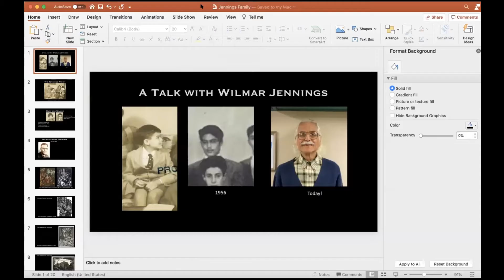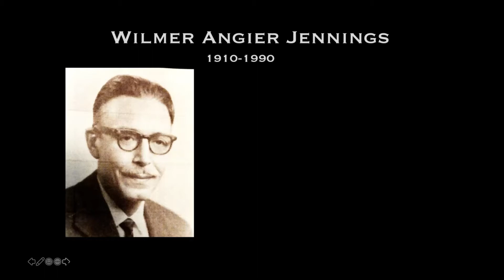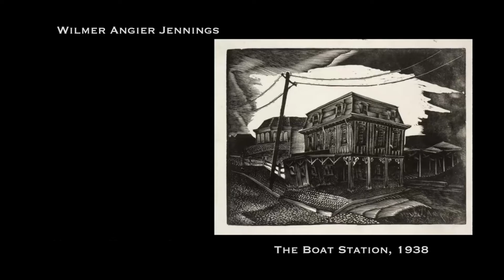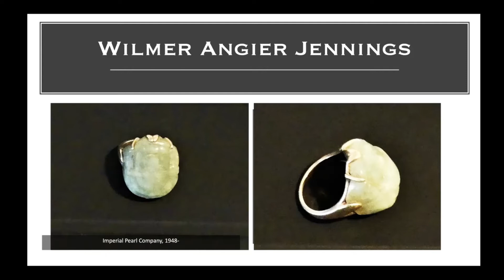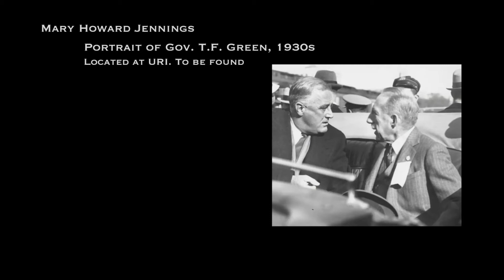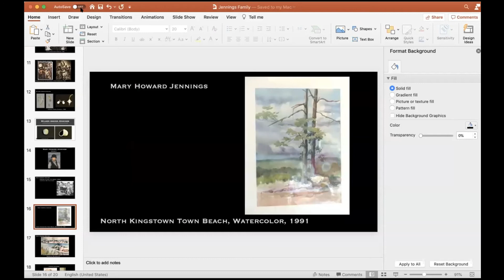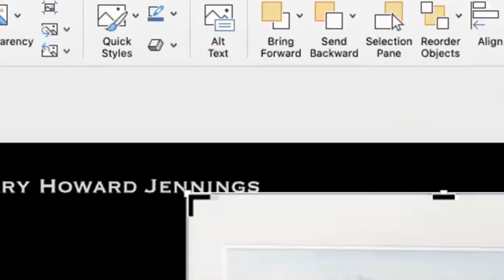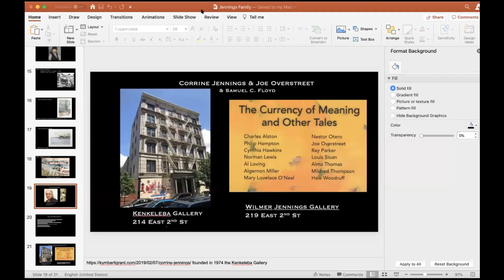All Saints' Arts Committee Interview with Wilmar Jennings